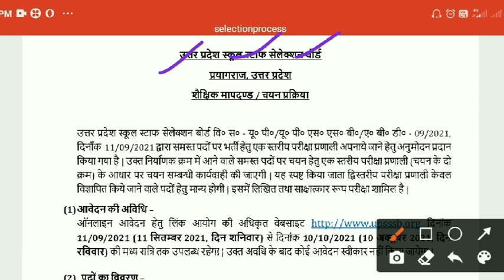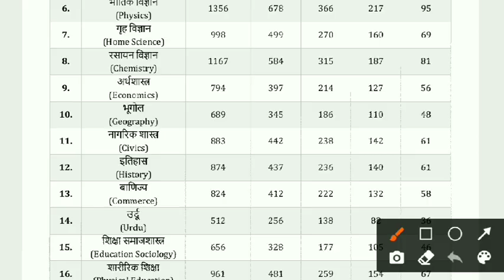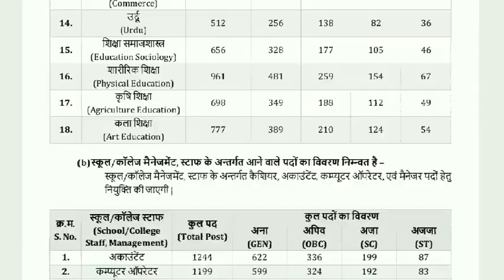fake farm||fake farm इसे ना भरे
यह फेक फार्म इसे कृपया न भरें

call for me app में आप onlinefarm सर्च करने पर ऑनलाइन फार्म का लाल रंग का लोगो पर क्लिक करें और सीधे समस्या का समाधान पाएं

आप हमारे टेलीग्राम से जुड़ सकते है यहां पर आपको सभी प्रकार की फार्म संबंधित जानकारी और मॉक टेस्ट पीडीएफ समय समय पर प्राप्त हो जायेगा-@onlinefarm12